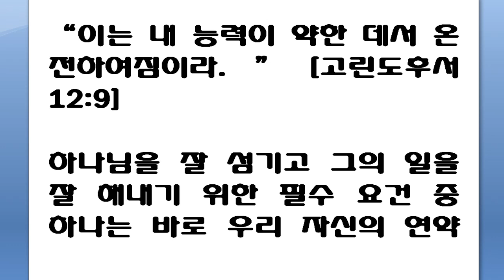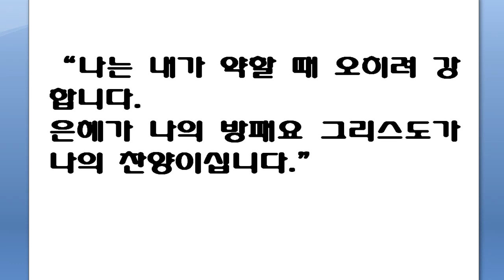"이는 내 능력이 약한 데서 온전하여짐이라” [고린도후서 12:9] 11월 4일 스펄전 아침 묵상 "For my strength is made perfect in weakness"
November 4
"For my strength is made perfect in weakness" (2 Corinthians 12: 9).
A primary qualification for serving God with any amount of success is a sense of our own weakness.  When God's warrior marches forth to battle boasting, "I know that I will conquer; my own right arm and my conquering sword will get me the victory," then defeat is not far away.  God will not go forth with that man.  He who reckons on victory in this way has reckoned wrongly, for "it is not by might, nor by power, but by my Spirit, saith the Lord of hosts" (Zechariah 4: 6).  They who go forth to fight, boasting of their prowess will return with their banners trailing in the dust and their armor stained with disgrace.  Those who serve God must serve Him in His way and in His strength, or He will never accept their service.  He casts away the mere fruits of the earth.  He will only reap that seed sown from heaven, watered by grace, and ripened by the sun of divine love.  God will empty out all that you have before He will put His own into you.  The river of God is full of water, but not one drop of it flows from earthly springs.  God will have no strength used in His battles but the strength which He Himself imparts.  Are you mourning over your own weakness?  Take courage, for there must be a consciousness of weakness before the Lord will give you victory.  Your emptiness is but the preparation for your being filled, and your casting down is but the making ready for your lifting up.

  11월 4일

제목 : 약한 데서

요절 : "내게 이르시기를 내 은혜가 네게 족하도다. 이는 내 능력이 약한데서 온전하여 짐이라 하신지라 이러므로 도리어 크게 기뻐함으로 나의 여러 약한 것들에 대하여 자랑하리니 이는 그리스도의 능력으로 내게 머물게 하려 함이라"(고후12:9)

다소간 성공적으로 하나님을 섬길 수 있는 자격은 먼저 우리 자신의 연약함을 의식하는 데에 있습니다.  하나님의 전사(용사)가, "나는 내가 승리할 것을 안다. 나의 오른 팔과 나의 정복의 칼이 나에게 승리를 얻게 해줄 것이다."라고 자랑하면서 전쟁터로 행진한다면, 곧 패배할 것입니다.(즉 패배는 멀리 있지 않을 것입니다.) 하나님은 그런 사람과 함께 가시지 않을 것입니다. 이런 식으로 승리를 자만 하는 사람은 잘못 생각하는 것입니다. 왜냐하면 만군의 여호와께서 "이것은 힘으로 되지 아니하며 능으로도 되지 아니하고 오직 나의 신으로 되느니라"(슥4:6)라고 말씀하셨기 때문입니다. 용맹을 자랑하며 싸우러 나간 사람들은 반드시 패하여 치욕으로 얼룩진 갑옷을 입은 채 먼지를 풍기면서 그들의 깃발을 질질 끌며 돌아 올 것입니다. 하나님을 섬기는 사람들은 하나님의 방식으로 또 하나님의 힘으로 하나님을 섬겨야 합니다.

그렇지 않으면 그들의 예배나 봉사가 하나님께 열납되지 않을 것입니다.(역자주1) 하나님은 단지 이 땅의 열매에 불과한 것은 내던져 버리십니다. 하나님은 오직 천국에서 뿌린 씨로, 은혜의 단비를 맞고, 하나님의 사랑의 태양에 의하여 익은 곡식만 거두어 들이실 것입니다. 하나님은 하나님 자신의 것을 그대에게 넣어 주시기 전에 먼저 그대가 갖고 있는 모든 것을 비우게 하실 것입니다.(즉 그대 안에 있는 모든 것을 다 비우신 후에야 그대 안에 그의 것으로 채워 주실 것입니다.)

하나님의 강은 물이 넘칩니다. 그러나 단 한 방울도 땅의 샘에서 흘러나온 물은 없습니다. 하나님은 그의 전쟁터에서 그 자신이 주신 힘 외는 어떤 힘도 사용하지 못하게 하실 것입니다. 그대는 지금 그대의 연약함을 애통해하고 있습니까? 용기를 내십시오. 왜냐하면 주님께서 그대에게 승리를 주시기 전에 먼저 그대는 그대 자신의 연약을 의식해야 합니다. 그대 자신을 비우는 것은 그대가 하나님의 것으로 채워지기 위한 단지 준비일 뿐입니다.  그리고 그대의 낙담(기죽음)도 다만 그대의 앙양(昻揚, 높이고 북돋움)을 준비하는 것일 뿐입니다.

주1 롬12:1
“이는 내 능력이 약한 데서 온전하여짐이라.”

하나님을 잘 섬기고 그의 일을 잘 해내기 위한 필수 요건 중 하나는 바로 우리 자신의 연약함을 의식하는 것입니다. 하나님의 용사가 자기 힘만 믿고 전쟁터로 행진해 간다면, “나는 내가 이길 거라는 사실을 안다. 나의 이 오른팔과 손에 든 검이 내게 승리를 안겨줄 것이다”라고 자랑하며 나간다면, 그는 틀림없이 패하고 말 것입니다.

하나님은 자기 힘만 믿고 행진하는 사람과 함께 가시지 않습니다. 이처럼 승리할 것으로 자만하는 사람은 크게 잘못 생각하고 있는 것입니다. 만군의 여호와께서 친히 “힘으로 되지 아니하며 능으로 되지 아니하고 오직 나의 신으로 되느니라”(슥 4:6)고 말씀하셨습니다. 따라서 자신의 용맹을 자랑하며 싸우러 나간 사람은 반드시 패하여 치욕으로 얼룩진 갑옷을 입은 채 화려했던 깃발을 질질 끌며 돌아오게 될 것입니다.

하나님을 섬기는 사람들은 하나님의 방식대로 하나님의 힘을 가지고 하나님을 섬겨야 합니다. 그렇지 않으면 그 봉사가 하나님께 열납되지 않습니다. 하나님은 인간이 하나님의 도우심 없이 한 것은 어떤 것도 취하지 않으십니다. 이 땅의 열매에 불과한 것들은 모두 다 내치십니다. 하나님은 오직 천국에서 뿌린 씨로 은혜의 단비를 맞고 그의 사랑의 태양을 받아 익은 곡식만 거두어 들이십니다.

여러분 안에 있는 모든 것을 다 비우신 후에야 비로소 그 안을 그의 것으로 채워 주실 것입니다. 먼저 여러분의 창고를 깨끗이 청소한 다음에야 비로소 가장 좋은 밀로 그 곳을 채워 주실 것입니다. 하나님의 강은 물이 차고 넘치지만 그 안에 이 땅에서 솟아나는 물은 한 방울도 없습니다. 하나님은 그의 전쟁터에서 그가 친히 부여하신 힘 이외의 다른 어떤 힘도 사용하지 않으십니다.

여러분, 지금 자신의 연약함에 대해 애통하고 계십니까? 담대하십시오. 여러분은 하나님이 여러분에게 승리를 안겨 주시기 전에 먼저 자신의 약함을 의식해야 합니다. 여러분이 자신을 비우는 것은 바로 하나님의 것으로 채워지기 위한 준비에 불과합니다. 여러분이 그렇게 풀이 죽어 있는 것은 곧 되살아나기 위한 준비에 불과합니다.

“나는 내가 약할 때 오히려 강합니다.
은혜가 나의 방패요 그리스도가 나의 찬양이십니다.”